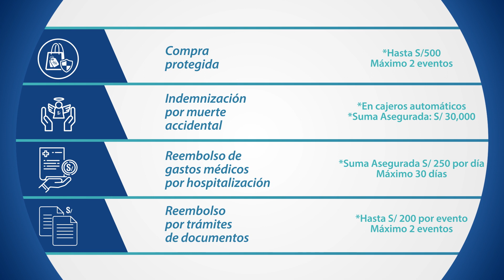Afíliate al Seguro Protección de Tarjetas | Caja Arequipa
Protege tus tarjetas de crédito y débito con nuestro Seguro Protección de Tarjetas por solo S/ 3.50 al mes. Afíliate sin salir de casa desde el APP Caja Arequipa Móvil ¡Rápido y seguro! Más información